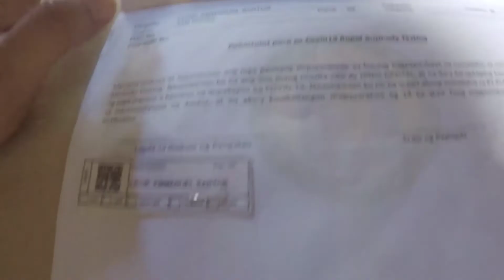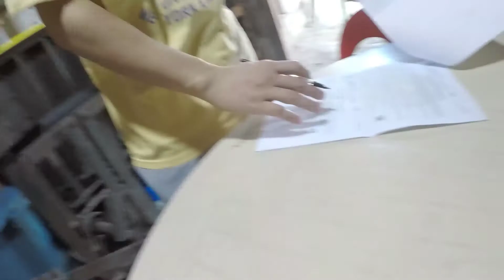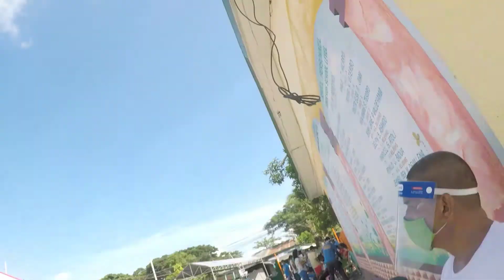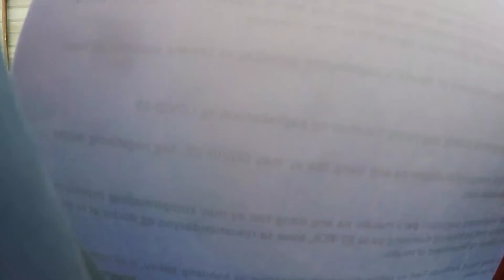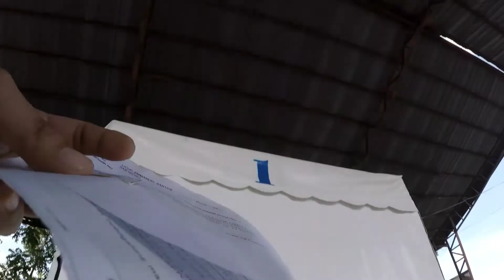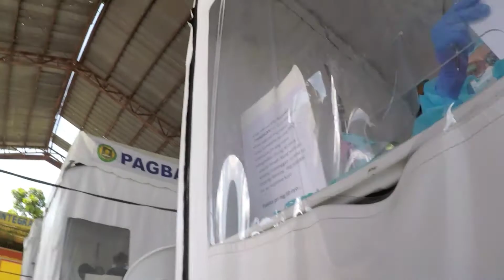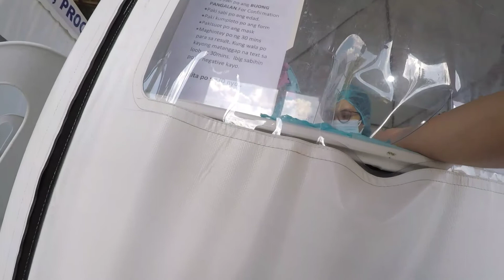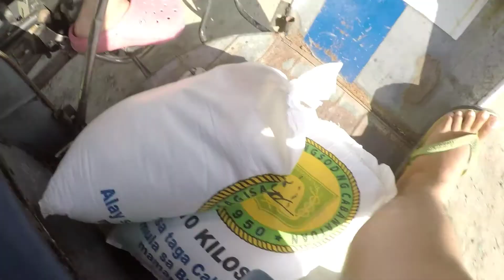RAPID TEST VLOG 2020 | FREE RAPID TEST OF CABANATUAN CITY | NATUSOK ULIT AKO OUCH!!!!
Guys this video is our rapid test day... Although hi di siya accurate daw pero OK na din at negative ako... U g mga nag positive eh directly swab test sila... God bless